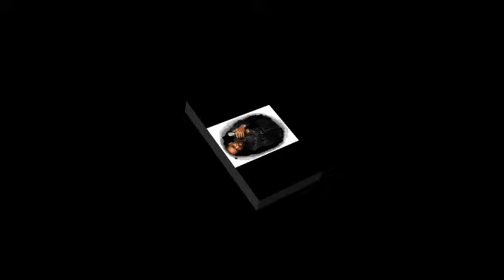Freddie Jackson - Second Time For Love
Second Time For Love - Feddie Jackson

1990 Capitol Records